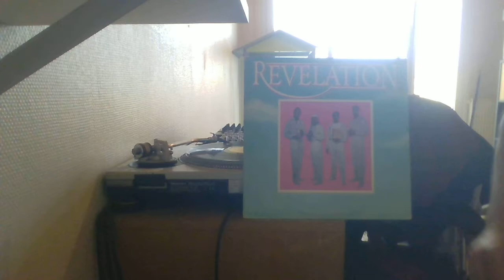REVELATION - SHOUT FOR JOY HANDSHAKE REC 82